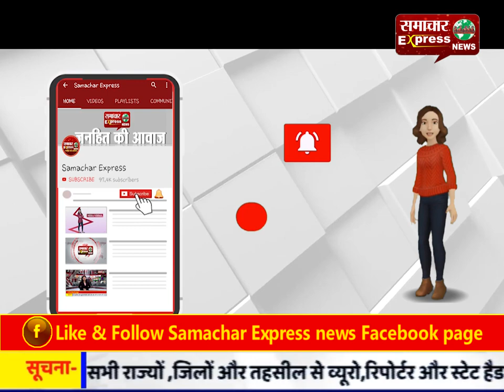चंडीगढ़ में दिनदहाड़े चली गोलियां, एक की मौत